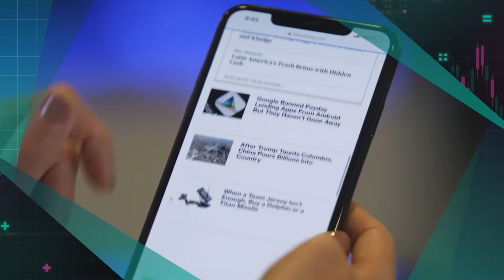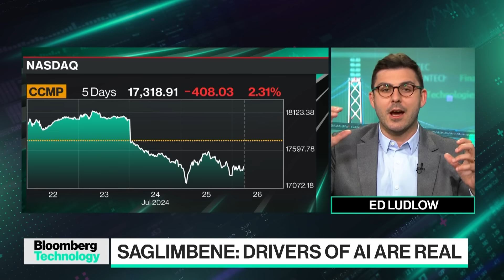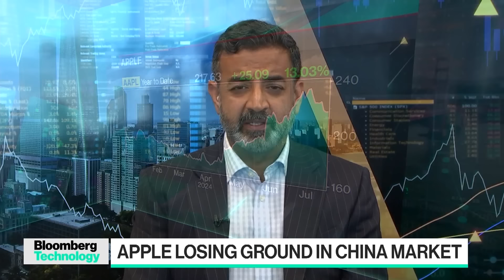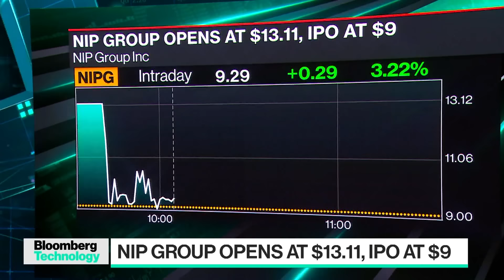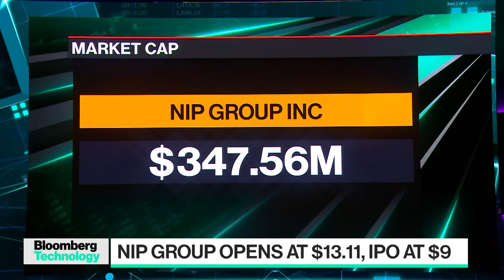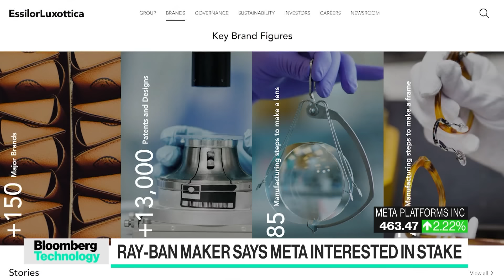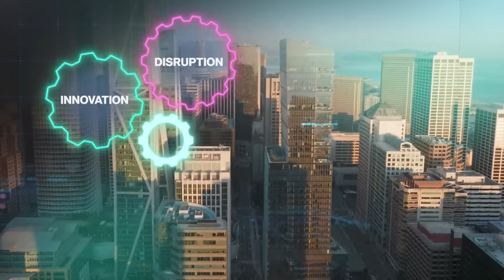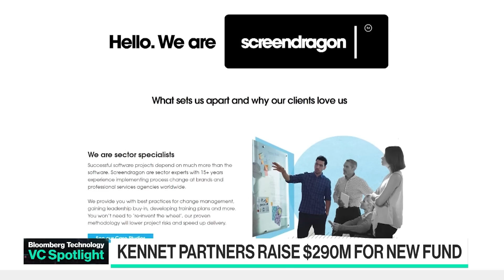Tech Stocks, Apple in China, and the Paris Olympics | Bloomberg Technology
Bloomberg's Caroline Hyde and Ed Ludlow break down the wild week that was for tech stocks. Plus, Apple loses ground in China, and the Paris Olympics kick off while bracing for a cyber attack onslaught.